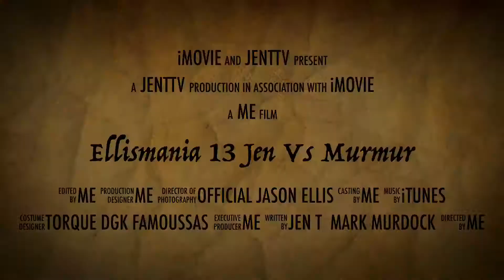Ellismania 13 Ramboprah vs Murminator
Ellismania 13